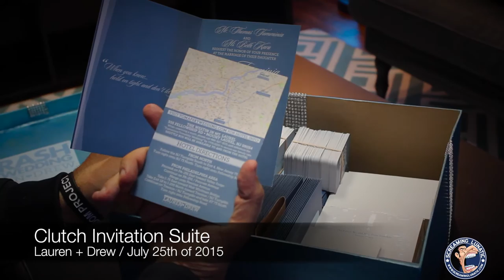WeddingUnboxer Episode 1: Lauren and Drew's Wedding Invitation Unboxing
Unboxing of Lauren and Drew's Wedding Invitation. Our Clutch Suite is custom designed for each of our happy couples. The Suite includes Invitation, Insert, Yes and No Mini RSVP and custom designed Envelopes. We provide the custom box to present to our couples that hold their Invitation and can double as a Card Box on their Wedding Day and then for storage of photos, etc.

1. Your Theme/Colors for your Event
2. Ask us a question anything related to Weddings, even outside of Invitations. We have 15+ Years Experience

Your Wedding need not have issues, we agree. Though, something funny happens along the way when you hire us as your design team to create a one-of-a-kind Invitation for your personal and unique-to-you event….you get problems. Those “friends” you have in your Bridal Party, the ones already married, they get sad after they see the awesomeness of your designs. Those “friends” in your Bridal Party not married yet, you guessed it, problems. Now they feel the pressure when it’s their turn at bat. Either way, you will need to patch up some friendships with both family and friends but we know that smirk on your face when you get your designs in hand…well, it’ll all be worth it. So good on you and now lets get to some great design for your Big Day!

Our unique style of Save the Dates, Invitations, Thank You Cards and everything in between go hand in hand with the uniqueness our clients want for their big day. We want you to feel confident that we are not just a website you plug in your info and get an invitation 6 weeks later. We want your day to be everything you imagined and we humbly hope that you permit us to be a small part of it. We have 15+ years experience in the Wedding and Event Industry. An educated consumer and an involved consumer is our best client